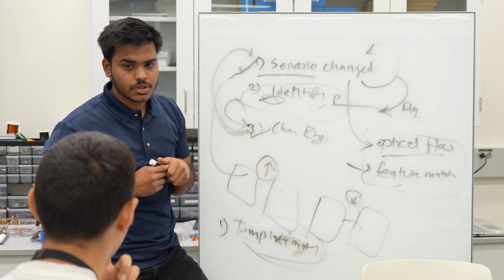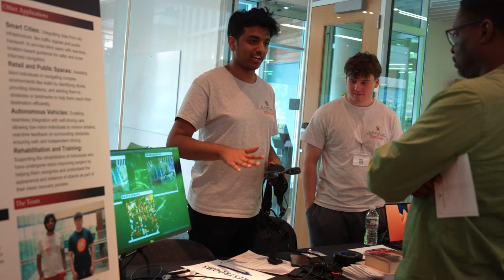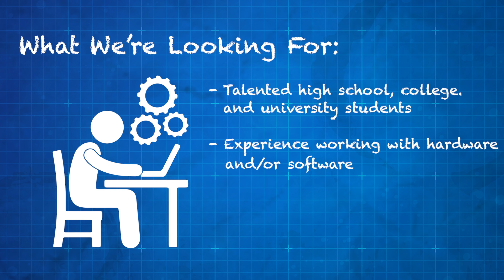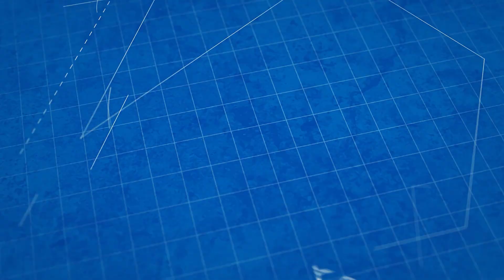UMD CPSE | Jumpstart Your Engineering Career Summer Program 2025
UMD's Cyber-Physical Systems Engineering (CPSE) program is thrilled to announce the return of our "Jumpstart Your Engineering Career" Summer Program. The five-week program will be held at The Universities at Shady Grove (located in Rockville, MD) from July 14th to August 15th.

It's open to all Maryland high school, community college, and four-year university students with basic programming skills. There are 50 spots available and the application deadline is April 18th, 2025. There is a $150 registration fee (upon acceptance to the program).

This is a wonderful, low-cost experience for those selected to join. Student will work on projects from ideation to rapid prototyping in a real-world design setting, culminating in a Demo Day showcase! This competitive program that requires applicants to demonstrate a solid commitment to STEM education. A letter of recommendation is optional, but highly recommended!

Video Credits:
Jacob Speer – Editor & Videographer
Georgi Tsvetanski – Videographer
Brian Schoem – Media Producer
Seble Solomon – Digital Media Contributor